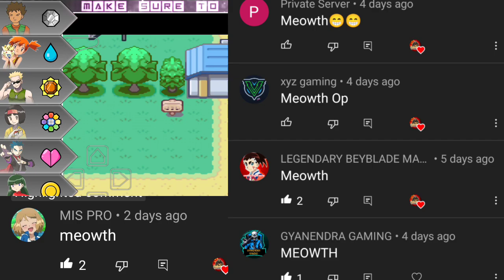" K-9 ka Adventure " Pokemon Ash Gray Episode 54 In Hindi The Case of the K-9 Caper Full Walkthrough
Pokémon Episode  " K-9 ka Adventure " " The Case of the K-9 Caper " In Hindi | Ash | Growlithe Training | Pokemon GBA Ash Story Game | Pokémon Ashgray Version Gameplay Hindi |
 Ash Gray episode in hindi |

In Today's Episode:
Arriving at a kindergarten, the heroes meet Timmy, who wants to meet a Meowth who saved his life once. Team Rocket overhears this, and Meowth plays as the hero who saved Timmy — all to get the heroes into a trap...

✴️ Edited on :
: Kinemaster :
: PixelLab :
: PSCC2019 :
: Background eraser :

📱 DEVICES :
° Moto G60

🛑Become the member of champions army by *subscribeing*  the channel .

 🚩Champions army mission no 1.

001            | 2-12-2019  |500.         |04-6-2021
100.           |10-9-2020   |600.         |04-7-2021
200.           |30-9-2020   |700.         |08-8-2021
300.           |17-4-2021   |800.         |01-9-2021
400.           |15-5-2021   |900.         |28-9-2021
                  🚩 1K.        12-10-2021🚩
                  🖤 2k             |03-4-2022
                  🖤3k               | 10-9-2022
.mission in progress.

a use permitted by copyright statute that might otherwise be infringing.